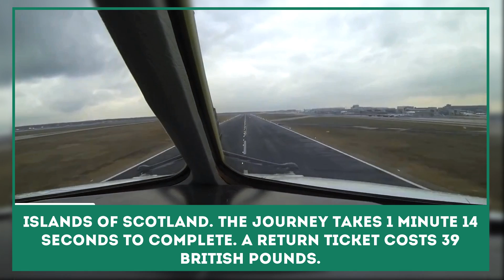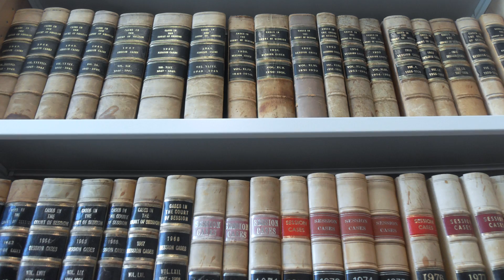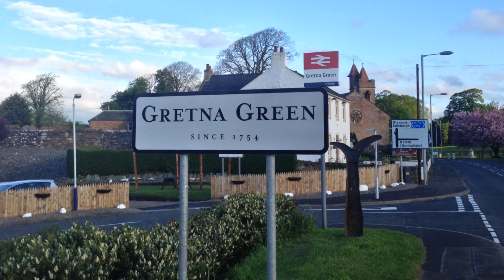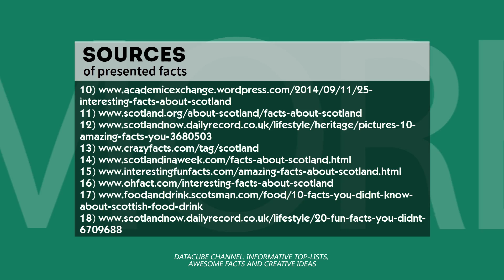Scotland: 10 Interesting Facts about Country’s History and Customs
The country of historical mysteries, castles and breathing nature - Scotland, probably, fits this description the best. Here one may visit unique cities, enjoy the natural beauties of hundreds of its islands and learn about the incredible Scottish heritage.

There are many exciting facts everyone should know about Scotland, both children and adults.

Although we used only 10 of them in this video, there are other great things, travel destinations and customs to learn about in the text-based presentation

From this video you will learn about:

- the meaning of the Scottish Verdict;

- famous items Scottish symbols and items that were invented elsewhere;

- the Falkirk as the most popular engineering landmark;

- shortest scheduled flight in the world, which lasts just 2 minutes;

- the origins of the shaggy-haired highland cattle;

- Gretna Green, a city, known as the Scotland’s Las Vegas;

- unbelievable experiment, which yielded the longest echo;

- meaning of the flag of Scotland;

- Aberdeen – the granite city;

- Edinburgh Zoo and its Penguin Parade.